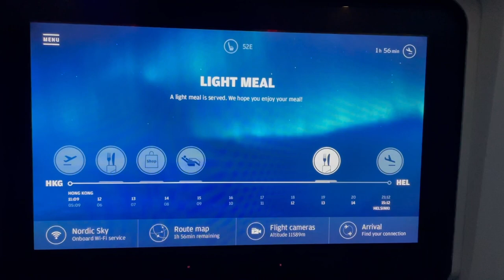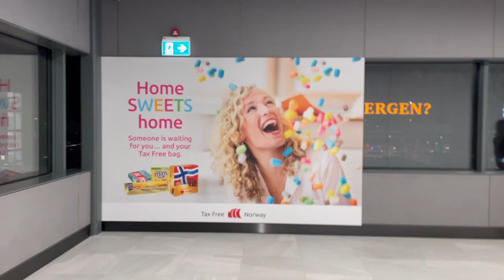short VLOG | Exchange in Norway 🐟[Bergen]🐟 終!於!到!步!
record record~
Will do more vlogs in our exchange life🍂